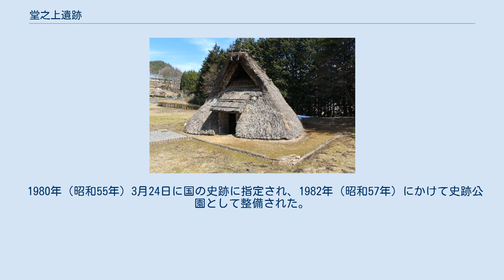堂之上遺跡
堂之上遺跡復元住居 堂之上遺跡 位置 堂之上遺跡（どうのそらいせき）は、岐阜県高山市久々野町久々野にある縄文時代の集落跡。
飛騨川と八尺川の合流点の舌状台地に存在する。
 明治時代にはすでにその存在を知られていたが、1972年（昭和47年）に久々野中学校郷土クラブにより遺構が発見され、翌年に中学校建設のための緊急調査が行われるまで詳しい調査は行われなかった。
その後、1979年（昭和54年）まで継続して発掘が行われ、縄文時代前期中葉から縄文時代中期末葉にかけての遺構が確認された。
台地中央部に土壙墓があり、台地辺縁部にコの字型に配置された住居跡がみられる。
住居跡の総数は縄文時代前期のものが9、中期のものが34で総計43を数える。
建材にはクリが用いられているが、住居形式は時期により変遷が見られる。
前期中葉のものは地床炉を中央に持ち、4本柱のある方形の住居で建物周囲に周溝を有する形式で信州方面の文化の影響がみられる。
前期後葉に入ると円形の住居が見られ、ほかに小判型、五角形、楕円型の住居も見られるようになる。
また地床炉も複式炉となり、北陸や関西方面からの影響がうかがえるものとなっている。
 出土品は有舌尖頭器や石棒のほか、早期の押型文土器、北陸型の葉脈状文土器がある。
出土品には瀬戸内から関東由来のものがみられるが、傾向として住居の変遷と同じく信州方面（神之木式土器など）の影響のみられるものから北陸、関西方面（里木Ⅱ式など）由来のものへと変化しており、この地域が時期ごとにいかなる方面から影響を受けていたかを把握することができるようになっている。
 1980年（昭和55年）3月24日に国の史跡に指定され、1982年（昭和57年）にかけて史跡公園として整備された。
出土物は隣接する久々野歴史民俗資料館で展示されている。